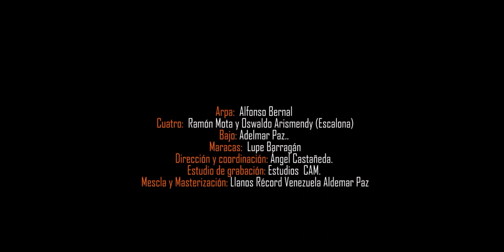La Interesada - Luis Aguirre (video Oficial)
𝐆𝐚𝐧𝐚𝐝𝐨𝐫 𝐃𝐞𝐥 𝐕𝐨𝐥: 𝟓 - 𝐑𝐞𝐚𝐥𝐢𝐭𝐲 𝐄𝐒𝐭𝐫𝐞𝐥𝐥𝐚𝐬 𝐋𝐋𝐚𝐧𝐞𝐫𝐚𝐬.
𝐃𝐢𝐫𝐞𝐜𝐭𝐨𝐫:  𝐀𝐧𝐠𝐞𝐥 𝐂𝐚𝐬𝐭𝐚ñ𝐞𝐝𝐚
𝐒𝐮𝐫𝐚𝐦 𝐓𝐞𝐥𝐞𝐯𝐢𝐬𝐢ó𝐧

𝐆𝐫𝐮𝐩𝐨
𝐀𝐫𝐩𝐚:  𝐀𝐥𝐟𝐨𝐧𝐬𝐨 𝐁𝐞𝐫𝐧𝐚𝐥
𝐂𝐮𝐚𝐭𝐫𝐨:  𝐑𝐚𝐦ó𝐧 𝐌𝐨𝐭𝐚, 𝐲 𝐎𝐬𝐰𝐚𝐥𝐝𝐨 𝐀𝐫𝐢𝐬𝐦𝐞𝐧𝐝𝐲 (𝐄𝐬𝐜𝐚𝐥𝐨𝐧𝐚)
𝐁𝐚𝐣𝐨 𝐀𝐝𝐞𝐥𝐦𝐚𝐫 𝐏𝐚𝐳..
𝐌𝐚𝐫𝐚𝐜𝐚𝐬:  𝐋𝐮𝐩𝐞 𝐁𝐚𝐫𝐫𝐚𝐠á𝐧
𝐃𝐢𝐫𝐞𝐜𝐜𝐢ó𝐧 𝐲 𝐜𝐨𝐨𝐫𝐝𝐢𝐧𝐚𝐜𝐢ó𝐧 Á𝐧𝐠𝐞𝐥 𝐂𝐚𝐬𝐭𝐚ñ𝐞𝐝𝐚.
𝐄𝐬𝐭𝐮𝐝𝐢𝐨 𝐝𝐞 𝐠𝐫𝐚𝐛𝐚𝐜𝐢ó𝐧: 𝐄𝐬𝐭𝐮𝐝𝐢𝐨𝐬 ... 𝐂𝐀𝐌.
𝐌𝐞𝐬𝐜𝐥𝐚 𝐲 𝐌𝐚𝐬𝐭𝐞𝐫𝐢𝐳𝐚𝐜𝐢ó𝐧. 𝐋𝐥𝐚𝐧𝐨𝐬 𝐑é𝐜𝐨𝐫𝐝 𝐕𝐞𝐧𝐞𝐳𝐮𝐞𝐥𝐚 𝐀𝐥𝐝𝐞𝐦𝐚𝐫 𝐏𝐚𝐳

𝐔𝐍𝐀 𝐏𝐑𝐎𝐃𝐔𝐂𝐂𝐈𝐎𝐍 𝐃𝐄:
𝐄𝐬𝐭𝐫𝐞𝐥𝐥𝐚𝐬 𝐋𝐥𝐚𝐧𝐞𝐫𝐚𝐬
𝐏𝐫𝐨𝐝𝐮𝐜𝐜𝐢𝐨𝐧𝐞𝐬 𝐆𝐚𝐯𝐢𝐥á𝐧

𝐑𝐞𝐚𝐥𝐢𝐳𝐚𝐝𝐨 𝐏𝐨𝐫:
𝐅𝐨𝐭𝐨 𝐋𝐋𝐚𝐧𝐮𝐫𝐚
𝐂𝐞𝐥: 𝟑𝟐𝟐 𝟕𝟖𝟓 𝟐𝟎𝟐𝟕
𝐄𝐥 𝐓𝐚𝐮𝐭𝐚𝐜𝐨 - 𝐄𝐥 𝐏𝐨𝐞𝐭𝐚
𝐂𝐞𝐥: 𝟑𝟏𝟑𝟒𝟖𝟑𝟕𝟔𝟎𝟗

𝐄𝐝𝐢𝐜𝐢ó𝐧 𝐲 𝐆𝐫𝐚𝐛𝐚𝐜𝐢ó𝐧
𝐃𝐚𝐫𝐰𝐢𝐧 𝐌𝐨𝐫𝐞𝐧𝐨
𝐄𝐥 𝐓𝐚𝐮𝐭𝐚𝐜𝐨 - 𝐄𝐥 𝐏𝐨𝐞𝐭𝐚 𝐃𝐞𝐥 𝐀𝐦𝐨𝐫

Agradecimientos
Modelo: Ruby Pérez
Modelo: Juan Aguirre
Dirección Video; Carlos Quintero
Sonido; Moisés Jiménez
Club Bar Poblado